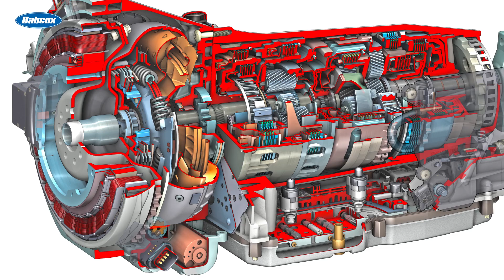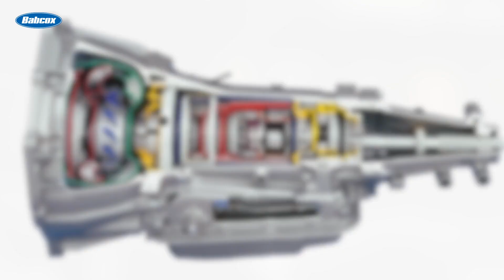Common Transmission Problems and Diagnosis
This video explores how transmission fluid levels affect hydraulic performance, from preventing air bubbles to ensuring smooth gear shifts. Learn why using the right fluid type is crucial for maintaining your vehicle's peak performance and longevity.